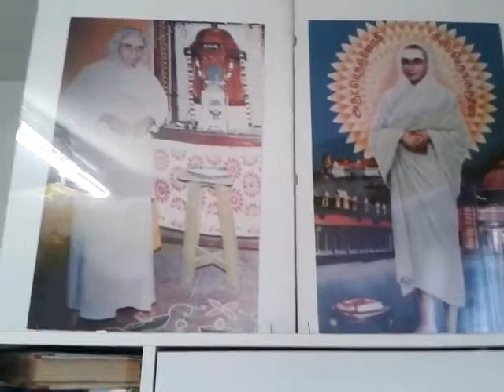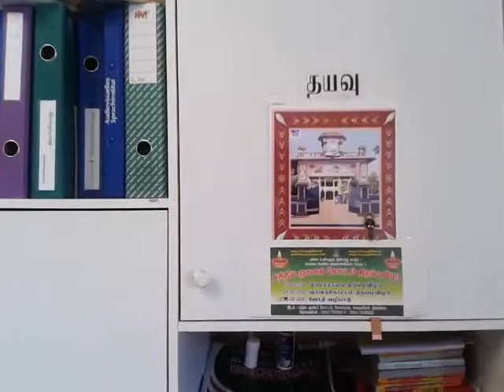23.6.2014 Swiss Thiru Kethees interviewed.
Thiru Ketheeswaran, founder of Sathiya Gnana Kottam, Vembirai Meesalai, Chavakacheri, (Jaffna) area of Sri Lanka was interviewed on 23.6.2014 at his residence in Switzerland. It can be seen now...